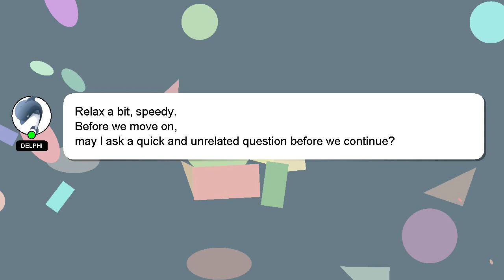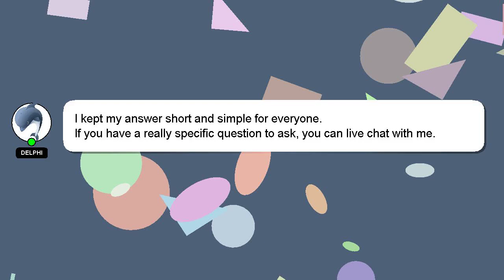How to calculate fsi in navi mumbai?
An introduction to myself in a few words, Howdy, my name's Delphi. I am here to assist you in getting the answers you need. - How to calculate fsi in navi mumbai?

I am available to answer your more detailed queries via comments or chat. A 'heart' from me will be given to show my gratitude for your contribution.

*2 What we are experimenting :*